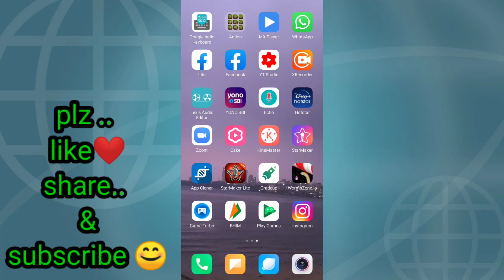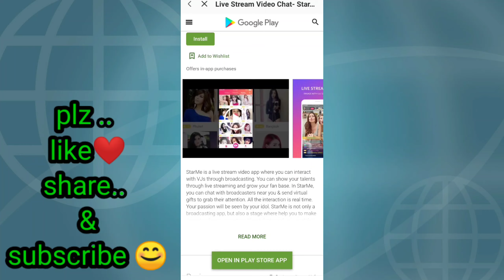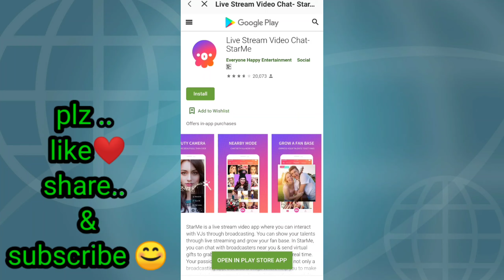StarMe App lanched by starmaker application |StarMe app full information watch without skip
Starmaker lanched by starMe
Starmaker App updated version